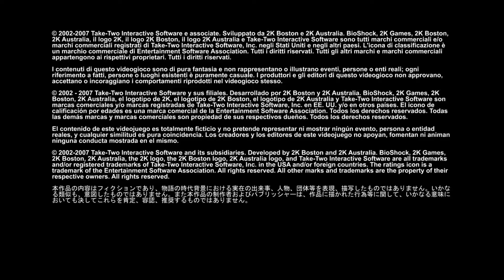Let's Play BioShock Remastered #001 - Das neue remastered Rapture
Nach vielen arbeitsreichen Wochen gönnt sich der Spieler Ferien und fliegt in den Urlaub (den Zielort darfst du dir vorstellen). Während man im Flug die Ruhe geniesst, passiert jedoch irgendwas und das Flugzeug stürzt ab. Als einziger Überlebender mitten im Ozean gelandet versucht man natürlich zu überleben. Zum Glück findet man eine seltsame kleine Insel, wo irgendein Turm drauf steht. Da sonst weit und breit nichts anderes zu sehen ist, schwimmt der Spieler da hin und entdeckt eine seltsame Tauchkugel. Von Neugier gepackt steigt man darein und drückt auf den Startknopf. Während die Tauchkugel ihren Namen alle Ehre macht, entdeckt man eine Stadt unter Wasser, das Rapture heisst. Willkommen in Rapture! So landet der Spieler hier und muss sich gleich mit den Bewohnern rumschlagen, während man versucht zu überleben und nach Hause zurückzukehren (oder um die Ferien fortsetzen zu können.)
Wichtigste Informationen:
Spieltitel: BioShock Remastered
Plattform: PC
Genre: Action, RPG, Shooter
Entwickler:  2K Boston, 2K Australia, Blind Squirrel
Publisher:  2K
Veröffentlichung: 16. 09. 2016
Steam?     Ja (Beim Kauf vom originalem BioShock gratis erhältlich)